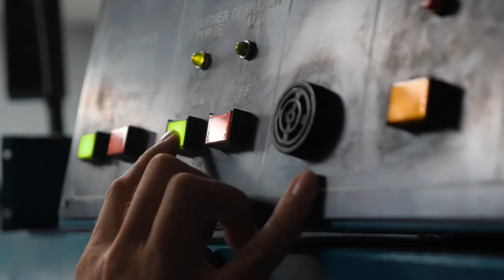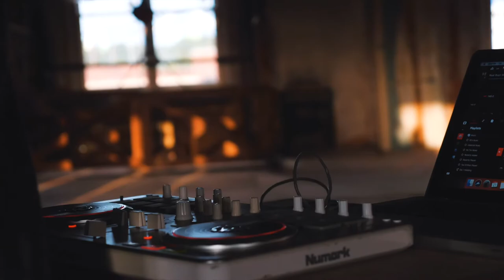Music Til Death Shirt with Patrick Whitley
Why you ask? Cause it’s music til death. Not sure how my journey will go but I can guarantee you I know why I am doing it. Life is about taking risk and following passion. We tend to get so busy trying to make a living that we forget to make a life. Music has always been a passion for me and I think it’s time to focus on it. From DJing to rapping I just want to be surrounded by it. So as part of my journey starting I decided to release a limited run shirt to sell. I wanted this shirt to be about the start of my pursuit. I plan on every dollar that comes from these shirts to go directly into recording and releasing music. I teamed up with Patrick Whitley to get a solid shirt print and he decided to make a video about the shirts and the start of my journey. I think he absolutely killed it🤘🏼